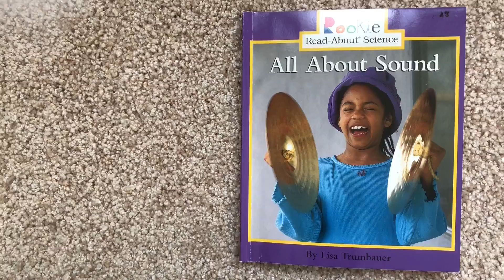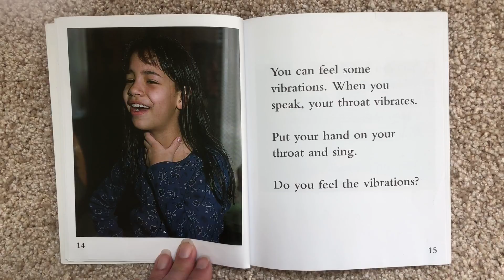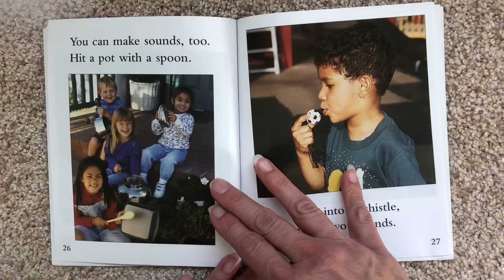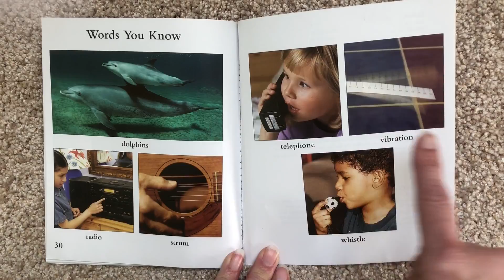All About Sound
Carolyn Burnett reads this Rookie Read-About Science book for young children about sound.